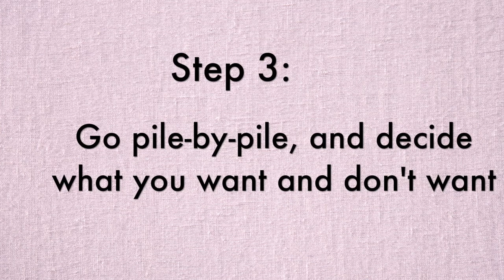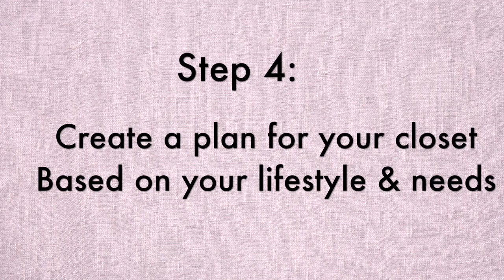5 Simple Steps on How to Purge & Organize Your Closet (LIFE CHANGING!!!)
Hi Love!

Browse Collection ♡ Build a toned-flexible body with me inside Stretchy Fit App 💕

Learn the 5 Simple Steps on how to purge and organize your closet! I was guilty of "stuffing and running", was hoarding way too much stuff, and not taking the time to live intentionally with my clothes and belongings.

to simplify and declutter my closet and life. They also created sustainable organizational methods uniquely tailored to my personal needs, and broke the process down into 5 simple steps.

They use the "File Folding" Konmari technique

Watch until the end of this video to see how they turned my stuffing mess into a serene and peaceful paradise.

P.S. I have more workouts coming your way every week! we’ll have a new fitness and yoga videos so you can take me-time anytime and love yourself more and more each day.

MUSIC

~YOGA STRETCHING~

~BARRE TONING~

~MEDITATION~